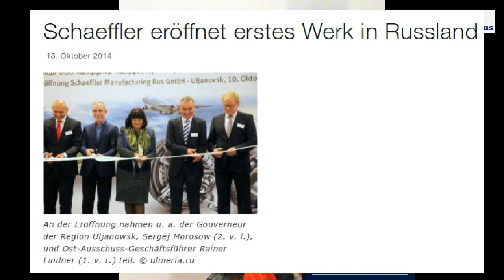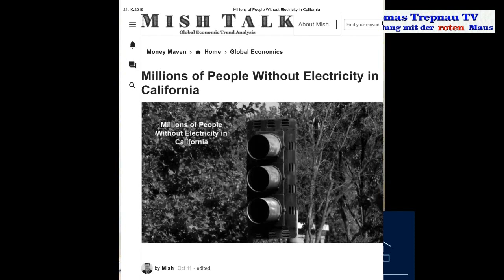Entlassungen in Deutschland, Feiern in Russland. Wahlen in Thüringen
hier geht es zu meinen Büchern:
__mk_de_DE=ÅMÅŽÕÑ&url=search-alias%3Daps&field-keywords=trepnau